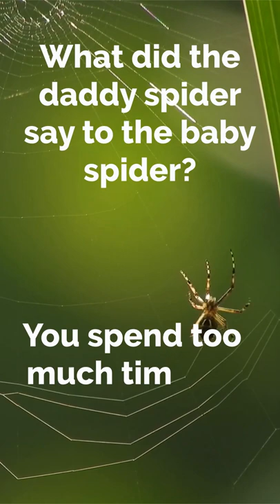Father’s Day English Jokes - What did the daddy spider say to the baby spider?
Jokes are a great way to learn English.

Try out this Easter joke!

What did the daddy spider say to the baby spider? You spend too much time on the web.